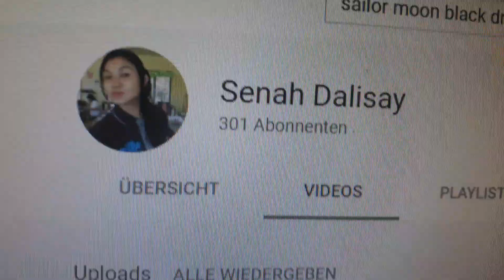Senah Dalisay 301 Subscribe and 30 Videos